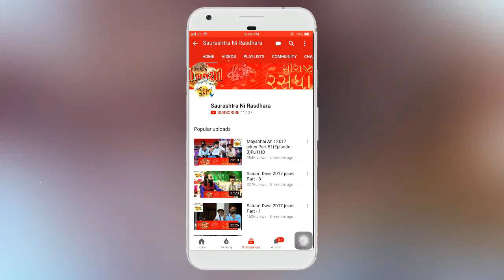Dr. Mahadev Prasad Mehta | Shrimad Bhagwat Katha | Part-18